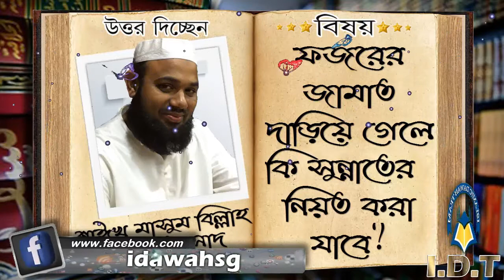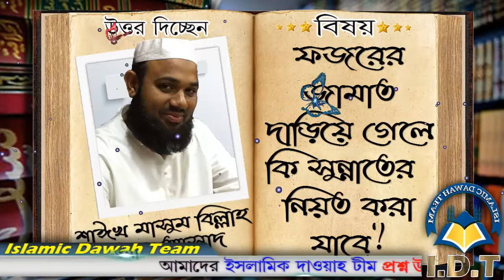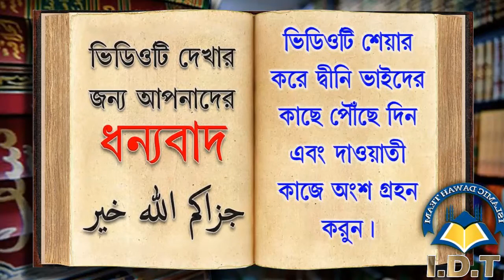ফজরের জামাত দাড়িয়ে গেলে কি সুন্নাতের নিয়ত করা যাবে....এ ব্যাপারে আমাদের দেশের বিভ্রান্তি ᴴᴰ